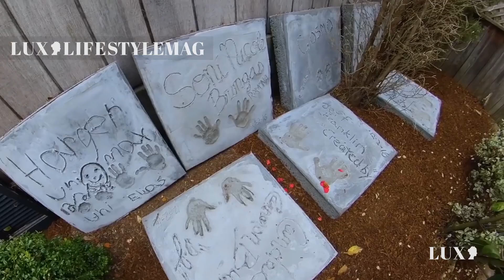Home Featured in Full House back on estate Market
The best videos, the most exclusive moments of the international runway since 1982 until now, of the most representative fashion weeks of the world. Backstage secrets, make-up and hair style insights, curiosities from the fashion world, celebrities, photo shoot, designer and model clips, red carpets and gossip, parties, obviously besides the shows of all the top designers, generally available in high definition formats HD on the Youtube network LUX LIFESTYLE MAG.